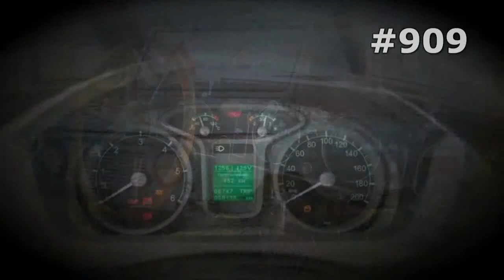#909. Ambulance Cars [RUSSIAN SUPER AUTO]